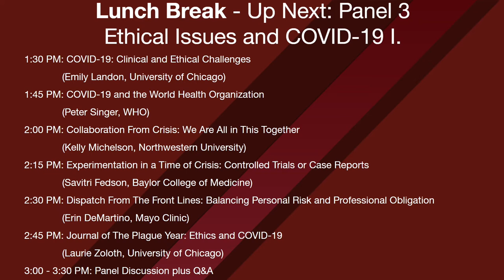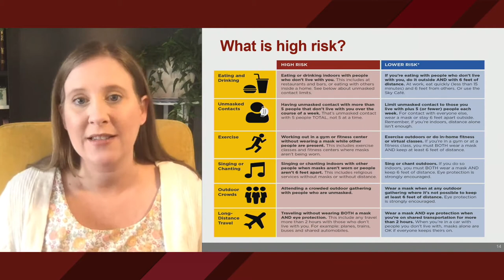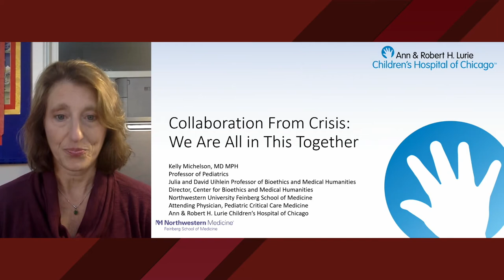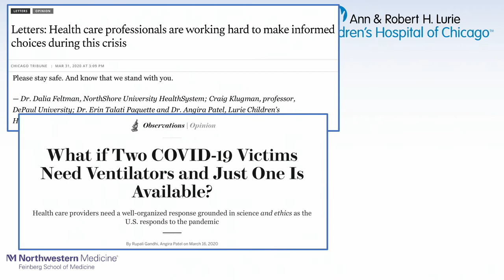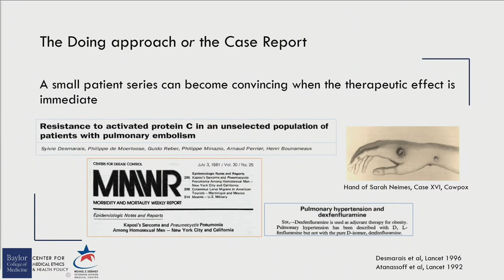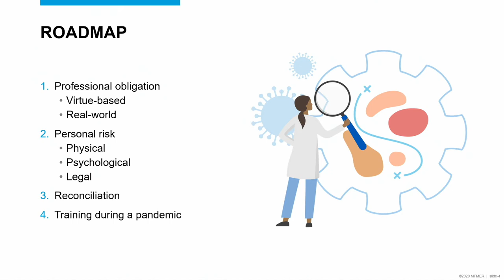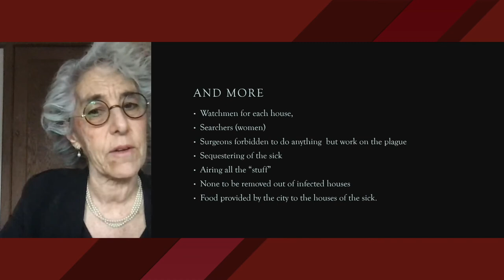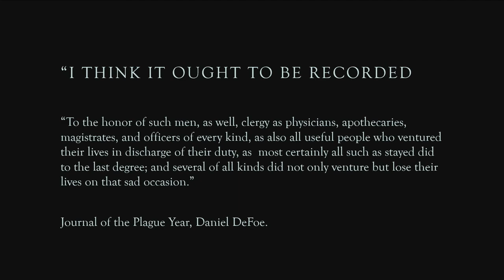MacLean Conference: Panel 3 - Ethical Issues and COVID-19 I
Part of the 32nd Annual MacLean Fellows Conference